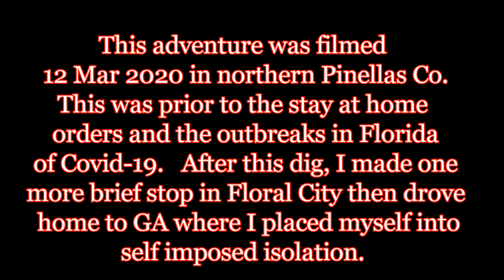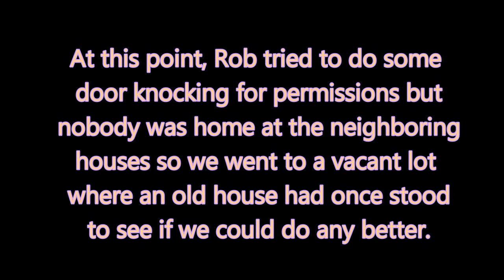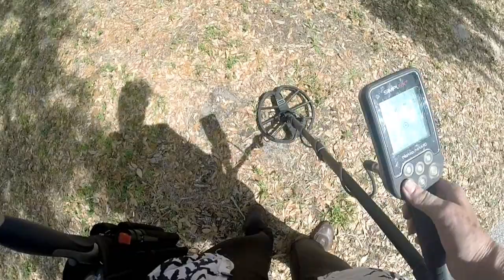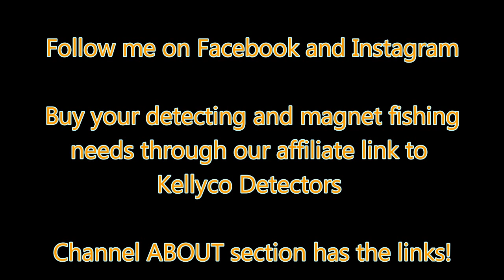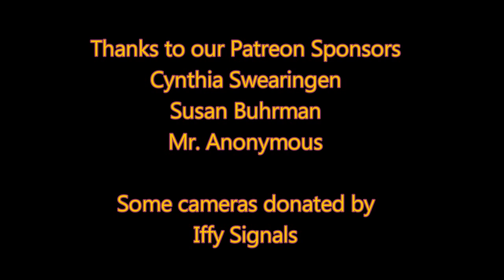Dirt Diggin' with FLthunder Diggin' w/ Rob!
The last collaboration video recorded on my trip to Florida in early March featuring FLthunder Diggin' W/Rob as we hunt a 1912 house and a lot where an old house once stood